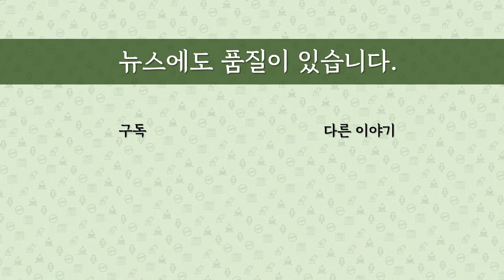[최병묵의 팩트] 윤석열의 '검수완박' 뒤집기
윤석열 정부가 민주당의 '검수완박' 밀어붙이기를 무력화할 수 있는 카드 찾기에 착수했습니다. 수사 공백을 없애기 위함인데 어떤 것들을 구상하고 있는지 살펴보겠습니다.